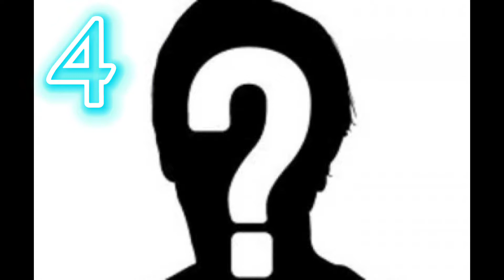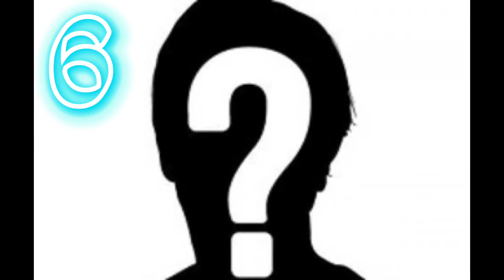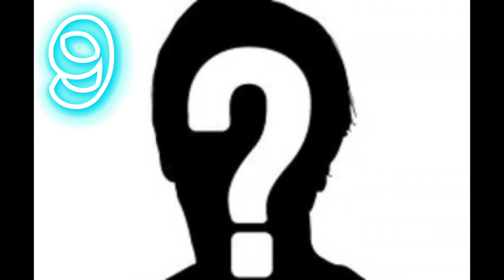Guess WWE SUPERSTARS by Their Voice 🗣 | WWE Quiz | Usman EDITx